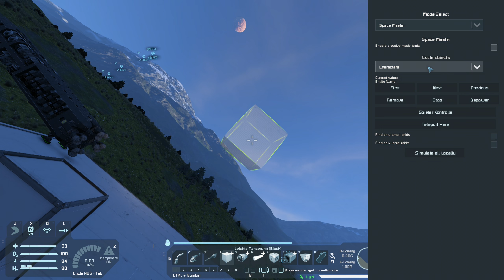Space Engineers | #11 - Eine Bergbau-Fliege | Staffel 3 | Let's Play Together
► FRAGEN? WICHTIGE INFOS? SCHAU HIER REIN!

Drei unerschrockene Helden... okay es sind Ingenieure, brechen in die endlosen Weiten... okay auf einem Planeten, auf um eine unglaubliche Herausforderung zu meistern... also wir bauen eine Station im Orbit. Wir starten mit begrenzten Ressourcen (gar keinen) und versuchen zunächst eine Station auf der Planetenoberfläche zu errichten um von dort in den Orbit zu starten um eine Orbitalstation zu bauen. Wir wünschen viel Vergnügen!

► Diese Let's Play Serie kann man am besten über die Playlist genießen

Spiel: Space Engineers
Entwickler / Publisher: Keen Software House
Version: Beta

► Verwendete Mods
- Uranium Centrifuge
- Airtight Force Field Hangar Doors
- Power Cable Blocks
- S-Conveyors
- TH Programing Terminal
- Maintenance Tunnels
- Large Armor Gates
- Nanite Control Factory

► Volle Transparenz(**)
Dieses Spiel wurde mir NICHT kostenlos zur Verfügung gestellt.

** Die Bereitstellung einer kostenlosen Version für YouTuber ist heute gängige Praxis. Dies hat bei mir absolut keinen Einfluß auf meine Meinung zum jeweiligen Spiel oder die Darstellung der gezeigten Inhalte!